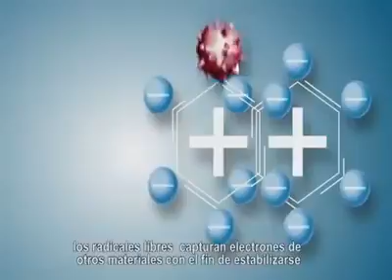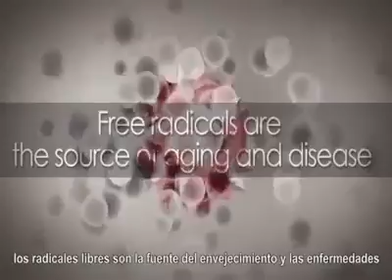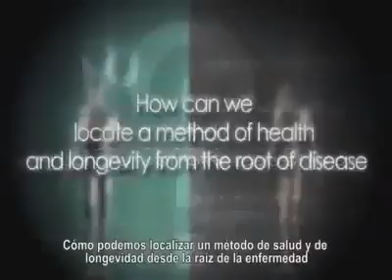hidrogeno molecular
Porque no aprovechar los descubrimientos médicos y científicos para mejorar nuestra calidad de vida y salud.
No esperes estar en enfermo para empezar a cuidar tú cuerpo! Toma unos minutos para ver este vídeo y toma la decisión de empezar a beneficiarte del Hidrógeno Molecular! Contactanos.